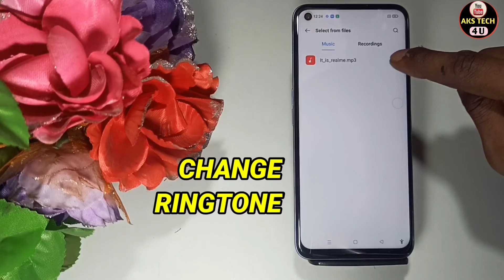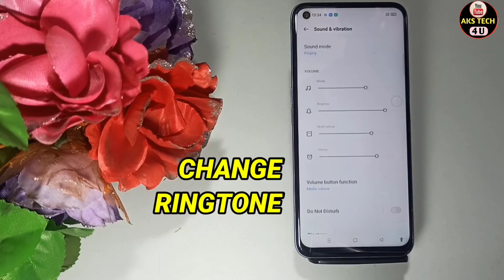How To Change Ringtone in Realme GT NEO 3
Hello Friends
How To Change Ringtone in Realme GT NEO 3 | Realme GT NEO 3 Ringtone Change

Akstech4u, How to change Ringtone Realme GT NEO 3,Realme GT NEO 3 me Ringtone kaise change kare,Realme GT NEO 3 change Ringtone,
Ringtone settings Realme GT NEO 3,Ringtone and input in Realme GT NEO 3,How to change Ringtone in Realme GT NEO 3,
Realme GT NEO 3 Ringtone change,Realme GT NEO 3 Ringtone,Realme GT NEO 3 Ringtone setting,
Ringtone change in Realme GT NEO 3,Ringtone change kaise kare Realme GT NEO 3 mai, Realme ke phone ki Ringtone kaise change kare,